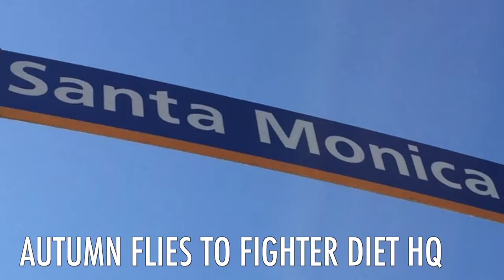Autumn Jones, Challenge Winner